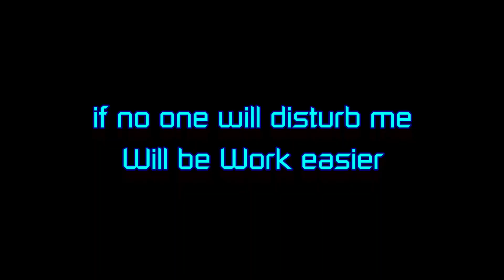These ice are too slippery - Roblox Steep Steep #2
Man i keep falling down and ladder too into the ground and void too many times 💀💀

- U.N. Owen Was Her(Recreations)
- U.N. Owen Was Her x Hartmans Youkai Girl's
- 有頂天変　～ Wonderful Heaven - Touhou 15.5
- Creative Exercise (Demo?)
- Tomodachi Life - Day Theme

Tags(Ignored):
Roblox
Roblox Steep Steep
Roblox Mountain with ladder
Minecraft